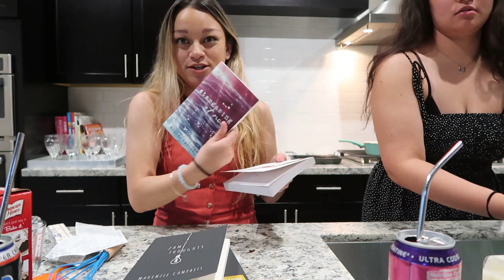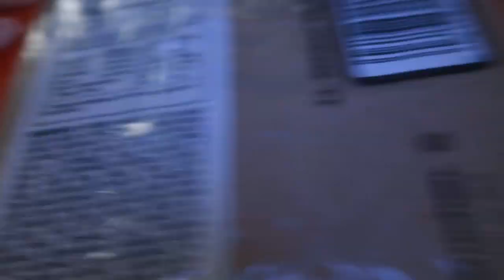cook with us !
mine: smellslikepizzantacos
carmens: carmeng_24

brinababe_ or Sabrina Carrasco